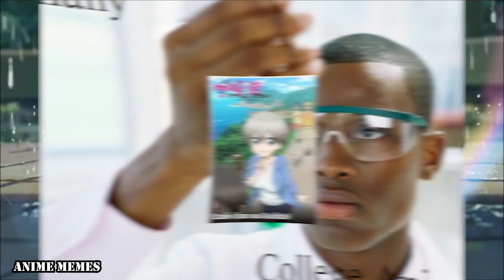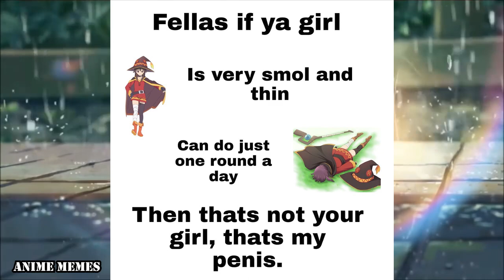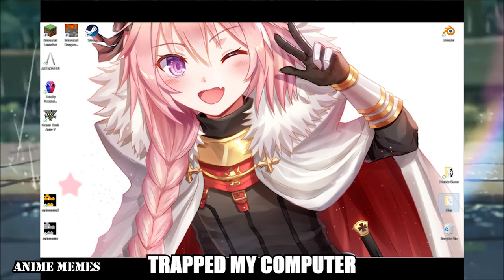ANIME MEMES You Wouldn't Watch In Public! 149! ZA WARUDO~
animememe
animememes
anime meme
anime memes

Sauce:
r/animemes

I DO NOT OWN MEMES IN THIS VIDEO